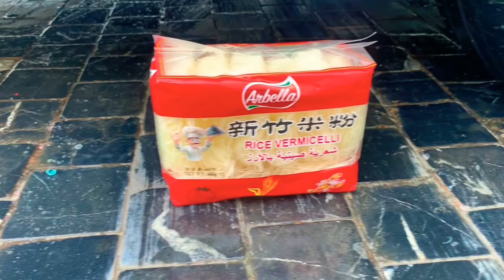Toilet paper vs car Mouz tv